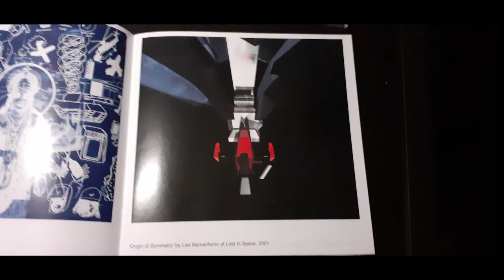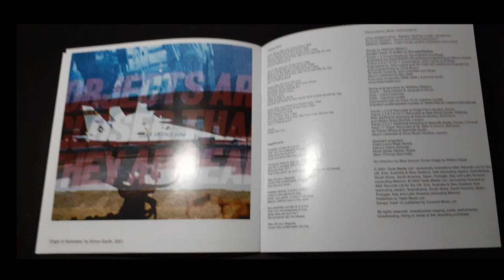Muse-Origin Of Symmetry - Unboxing/ReviewCD #0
I'm thinking of producing other presentation's  videos of CD with better quality. This video is a "prototype" so, don't be too strict about quality :)

Origin of Symmetry is the second album of Muse. He was released on 2001 by Mushroom Records and Taste Media. On this album, you can find :

1) New Born                 6:03
2) Bliss                        4:12
3) Space Dementia     6:20
4) Hyper Music            3:21
5) Plug In Baby            3:39
6) Citizen Erased         7:19
7) Micro Cuts               3:38
8) Screenager              4:20
9) Darkshines              4:47
10) Feeling Good        3:19
11) Megalomania       4:38
12) Futurism                3:26

Vf : Je pense faire d'autres vidéos présentation de CD et de meilleure qualité. En effet, cette vidéo est une sorte de "prototype" et j'espère faire mieux plus tard ;)

Origin of Symmetry est le deuxième albume de Muse. Il a été réalisé en 2001 par Mushroom Records et Taste Media.